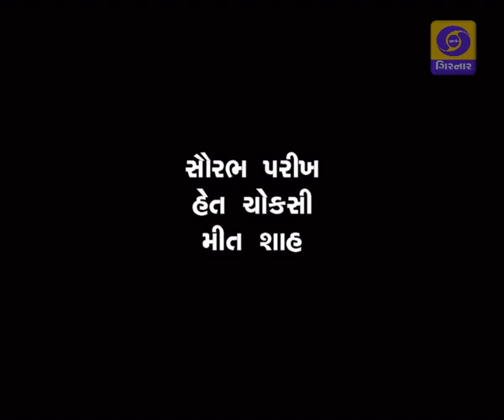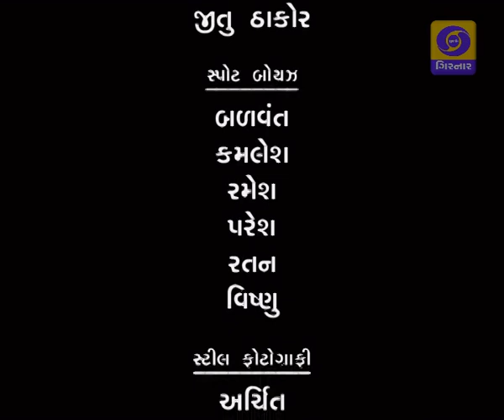MARI PARNETAR EP - 3